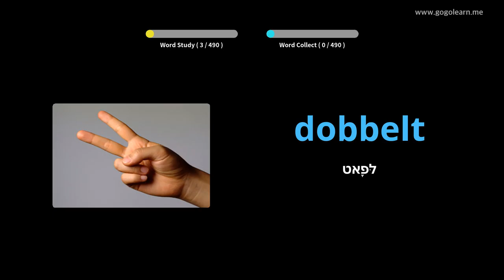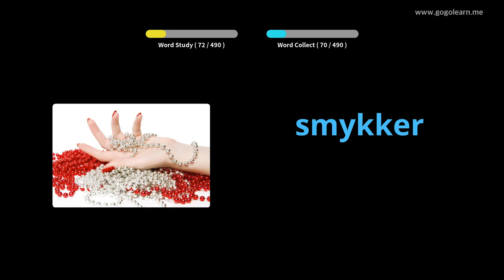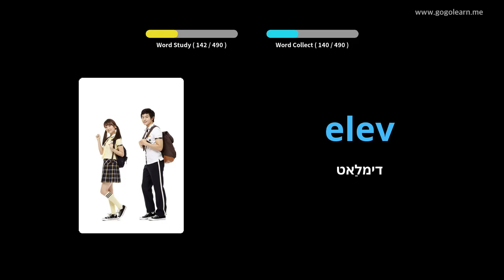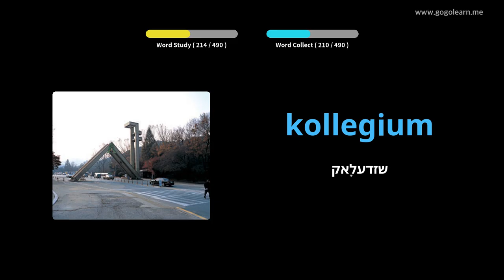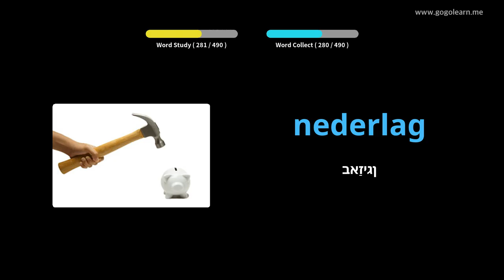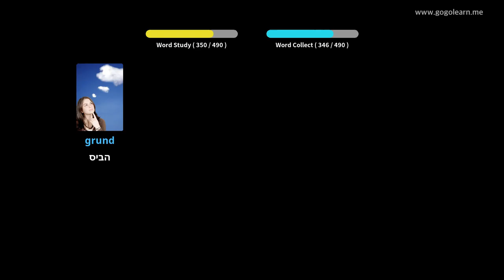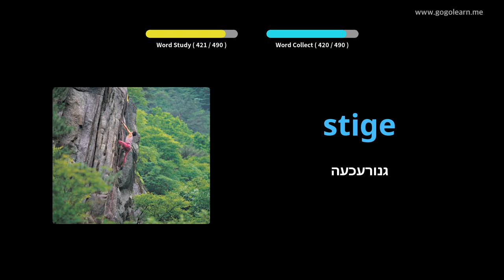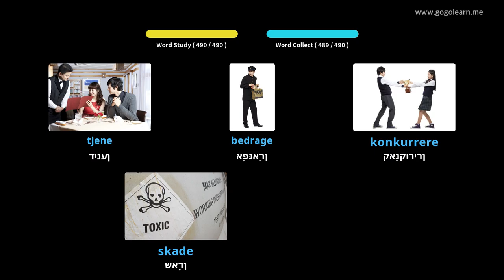דאַניש וואָקאַבולאַרי יקערדיק צווייטיק שולע |Golearn